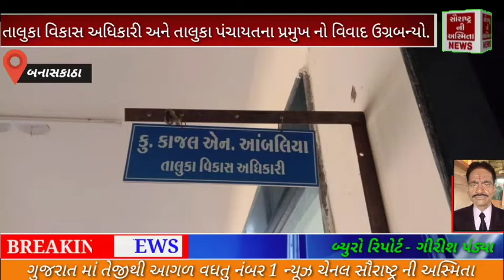સરહદી સૂઇગામ તાલુકા ના તાલુકા વિકાસ અધિકારી અને તાલુકા પંચાયત ના પ્રમુખ નો વિવાદ ઉગ્ર બન્યો.